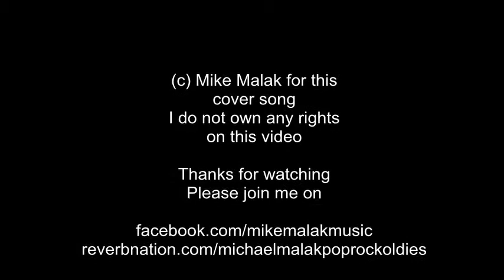Mike Malak - Le Plat Pays (J Brel cover, lyrics)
no original music has been used to create this video, this cover song has been entirely performed by Mike Malak & The Fakers  (c) 2014  Mike Malak for this  cover version and video - no copyright infringement intended    LYRICS BELOW

Mijn Flakke Land   Le Plat Pays   was J Brel's ode to his country, Belgium...

Avec la mer du Nord pour dernier terrain vague
Et des vagues de dunes pour arrêter les vagues
Et de vagues rochers que les marées dépassent
Et qui ont à jamais le coeur à marée basse
Avec infiniment de brumes à venir
Avec le vent de l'est écoutez-le tenir
Le plat pays qui est le mien

Avec des cathédrales pour uniques montagnes
Et de noirs clochers comme mâts de cocagne
Où des diables en pierre décrochent les nuages
Avec le fil des jours pour unique voyage
Et des chemins de pluies pour unique bonsoir
Avec le vent d'ouest écoutez-le vouloir

Avec un ciel si bas qu'un canal s'est perdu
Avec un ciel si bas qu'il fait l'humilité
Avec un ciel si gris qu'un canal s'est pendu
Avec un ciel si gris qu'il faut lui pardonner
Avec le vent du nord qui vient s'écarteler
Avec le vent du nord écoutez-le craquer

Avec de l'Italie qui descendrait l'Escaut
Avec Frida la blonde quand elle devient Margot
Quand les fils de novembre nous reviennent en mai
Quand la plaine est fumante et tremble sous juillet
Quand le vent est au rire quand le vent est au blé
Quand le vent est au sud écoutez-le chanter

With the northern sea for last remote land
And waves of dunes to stop the waves
And remote rocks that the tydes go over
And that have for ever a low tyde heart
With an infinity of fog to come
With an eastern wind listend to it hold
The flat land that is mine

With cathedrals for sole mountains
And black bells as Maypole
Where the stone devils take the clouds off
With the passing of days for sole voyage
And rain roads for sole goodnight
With a western wind listend to it want

With such a low sky that a canal got lost
With a sky so low that he does humility
With such a gray sky that a canal hung itself
With such a gray we have to pardon it
With a northern wind that comes to tear itself apart
With the northern wind listend to it crackle
The flat land wich is mine

With Italy that came down Sheldt
With the blonde Frida when she becomes Margot
When the sons of November come back to us in May
When the plain is smoking and trembles under July
When the wind is in laughter when the wind is in wheat
When the wind is in the south listend to it sing